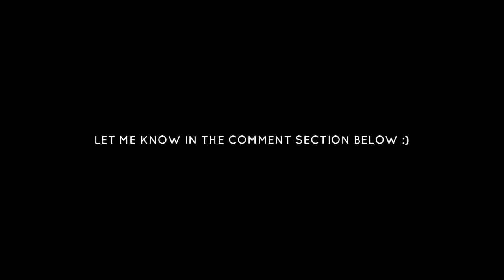Lionel Messi Skill in Football (Lionel Messi Setting New Standards in Football - Too Good - HD)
You Can Watch the Game Play and Sport